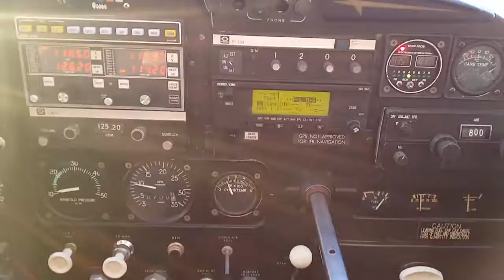1961 cessna 182 textbook landing